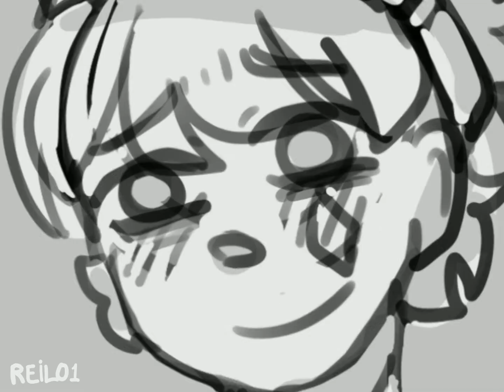Save your tears || ANIMATIC OC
Just my ocs being sad and having flashback

App : Medibang Paint (art) + Alight Motion (editing)